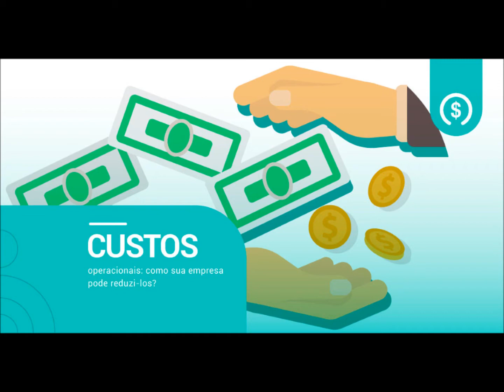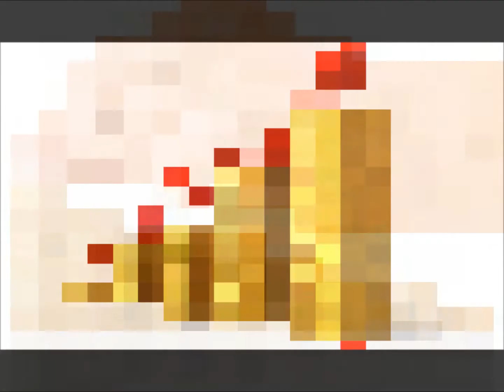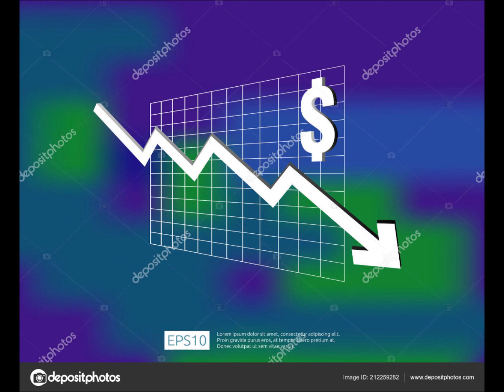Vida Ta Caro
Voz e compositor da musica - Filomeno A. Manhao Jorge (Russo)
Letra: Ade